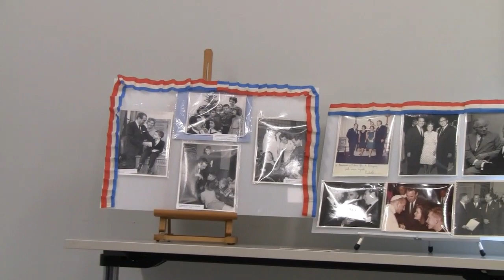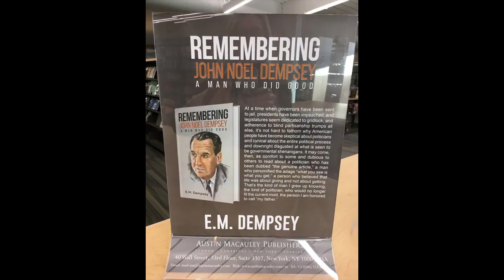Ed Dempsey about his Father, Putnam Mayor and Connecticut Governor John Dempsey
A presentation of the history of the life of John Dempsey